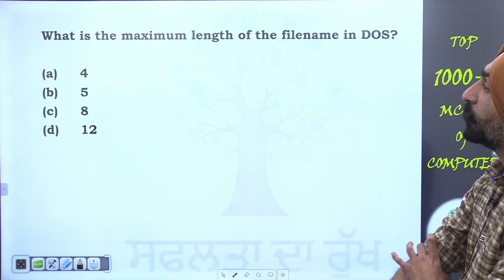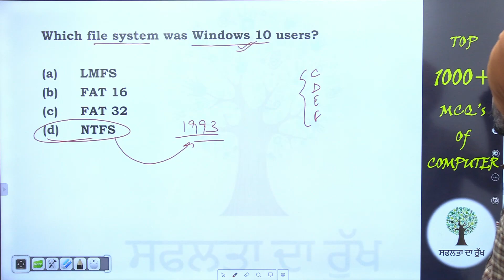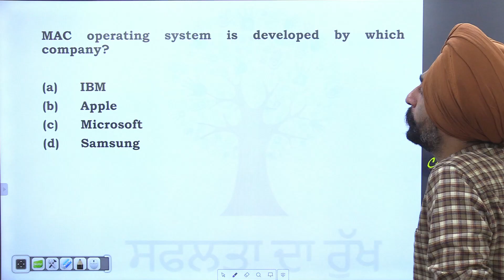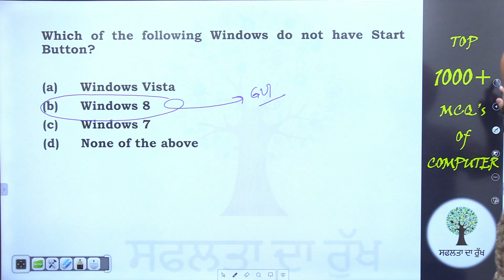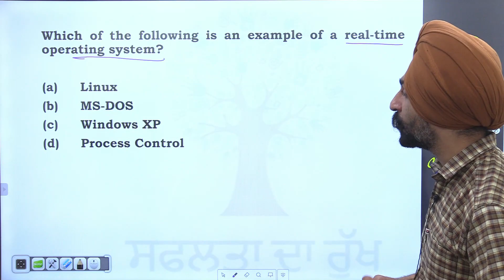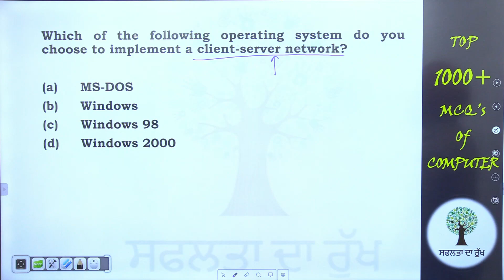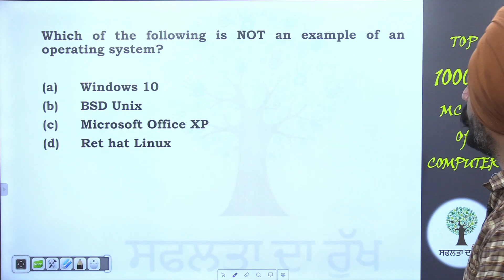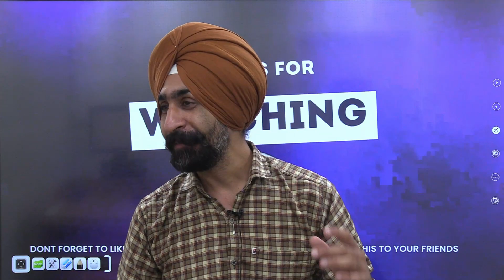COMPUTER SERIES | TOP 1000+ MCQ's | Class 15 | By Jaskaran Sir | Success Tree Punjab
👉🏻A to Z Punjab Batch (Master Course 3.0) ONLINE BATCH :-

👉🏻A to Z Punjab Batch (Master Course 3.0) OFFLINE BATCH :-